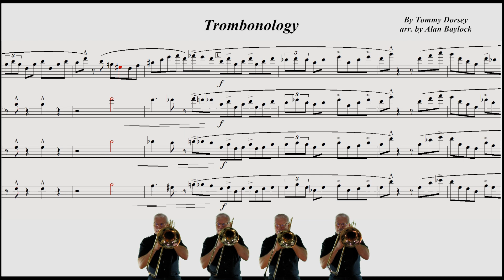Trombonology for Trombone Quartet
Originally written in 1947, this quartet version by Alan Baylock is from 1998. I edited the arrangement by filling in some sections and adding some melody to the 3rd bone part. The arrangement has sheet music for a full rhythm section, so to get an idea of what that might sound like, I added a bass and drum track in the background.